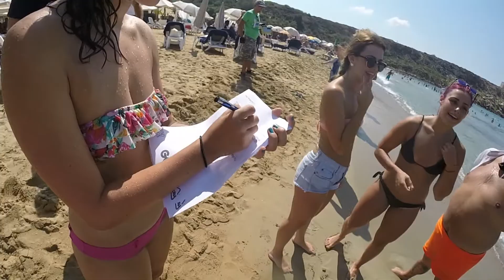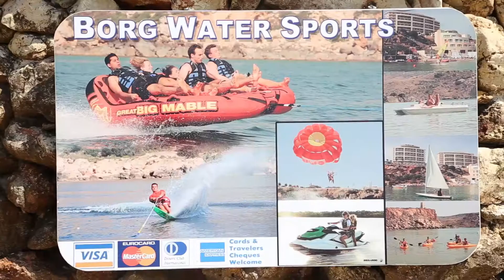#89.7 bay & GO Competition Mr Datatastic week 4